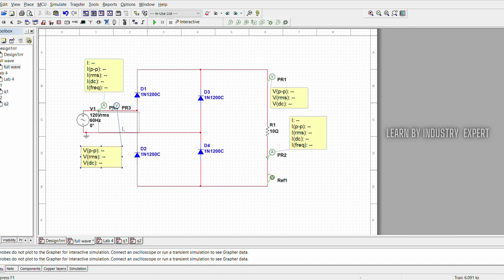Learn full bridge design by industry expert